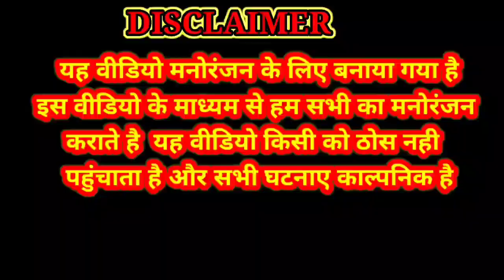भौजी से करेन विहाये कय बात अवधि कॉमेडी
raj comedy show
raj comedy show antu
rajkaran comedy show
bhauji wala comedy video
bhauji ka video
ladki ka chakkar
bhabhi ka chakkar

new comedy

हंसते हंसते पेट फूल जायेगा

Description
raj comedy show

bhojpuri comedy HD bhojpoori comedy
bhojpuri comedy chirkut baba
bhojpuri comedy film bhojpuri comedy movie
bhojpuri comedy 2000
B
Description
Х#comedyexclusive